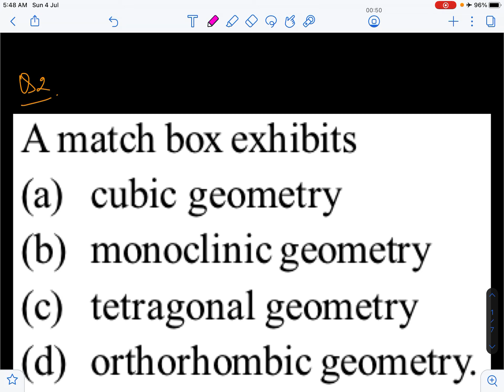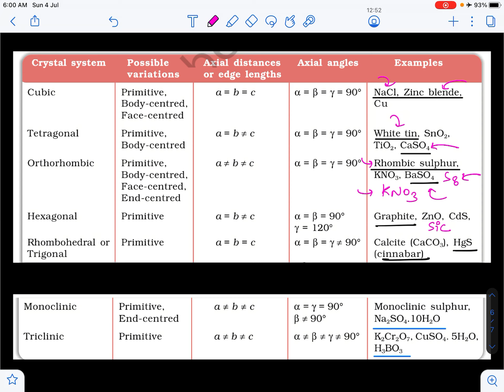#8 HOW TO REMEMBER 7 CRYSTAL system and 14 BRAVAIS lattice 😍I SO EASY I SHORT Trick I SOLID STATE I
The basic unit of a crystal structure is the Bravais lattice, and the fundamental building blocks of this lattice is the unit cell. The unit cell is an imaginary box that we use to describe the structure of a crystal. In this video we go over a very simple way to visualize the unit cell and the arrangement of the atoms in the lattice. This is a very useful trick to remember the three most common types of crystal structures, namely cubic, hexagonal and tetragonal structures.